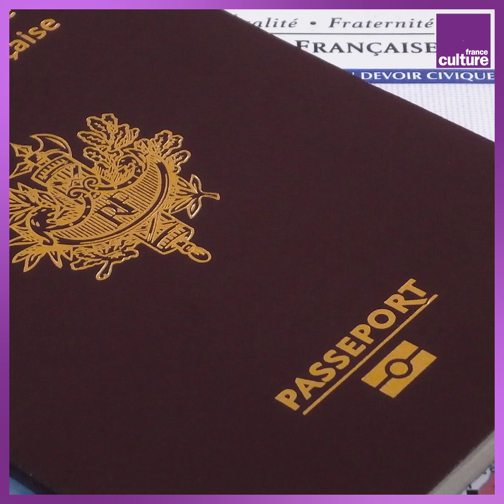Les deux pièges de l'identité, par Nathalie Heinich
Protestante par sa mère, juive par son père, Nathalie Heinich est sociologue et tout son travail est traversé par une question latente : celle de l'identité. Elle nous explique les deux pièges à éviter : croire en une identité trop rigide ou au contraire, trop flottante.